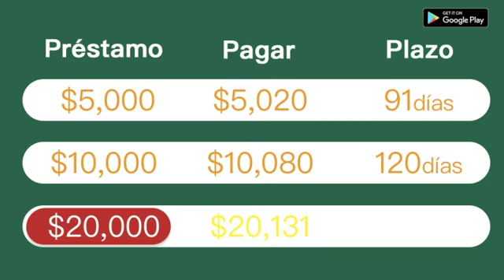MO vd 1200 csj 0930 4